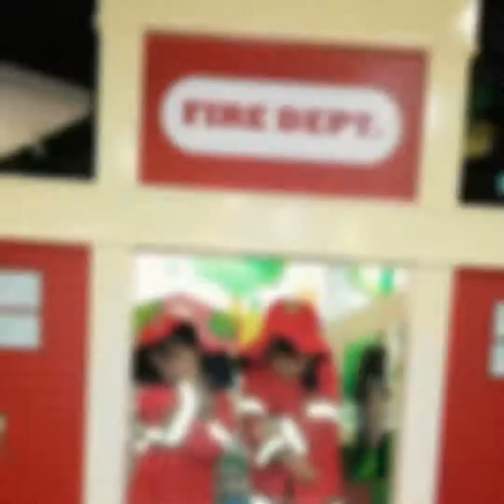Yash Birthday Treat. TAGAYTAY PICNIC GROVE, NUVALI,KIDZOONA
yash@5 tagaytay-nuvali eacapade 10/21/2018